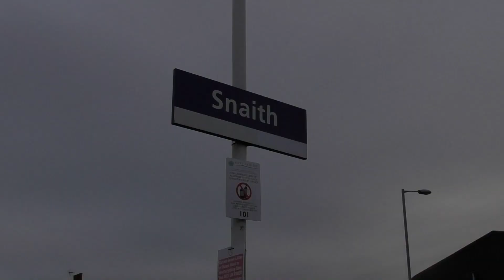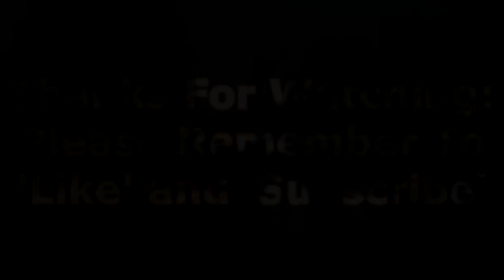Snaith Station 4/9/18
The Stations from Our three day run around the North again! How many times do I have to write about the North! We start our day off in Lancaster to get the Heysham Port Service, second time lucky! We then head over to the Goole To Knottingley Line to finish that off completely! On our second day we do a massive circle around Sheffield and continue with the Hope Valley Line and Slaithwaite! On our third day we do a few stations on the Liverpool to Manchester line via Warrington Central which is now a work in progress!